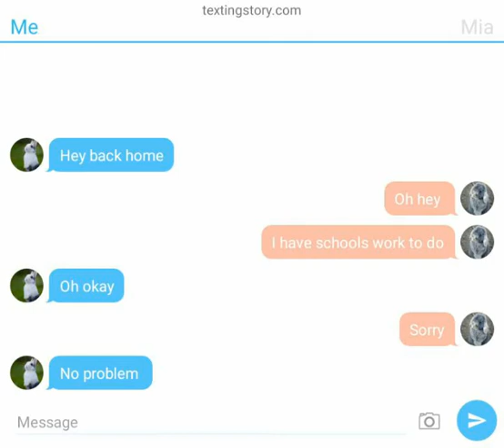Here is part 2